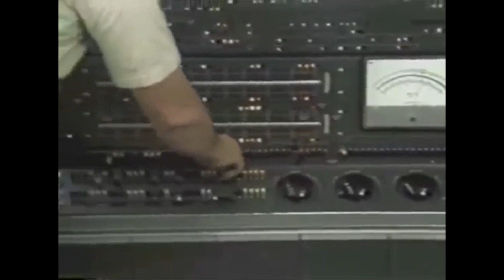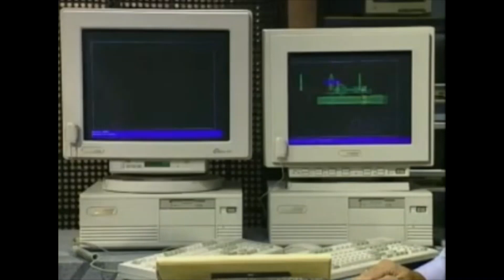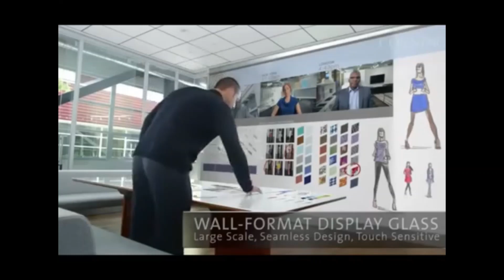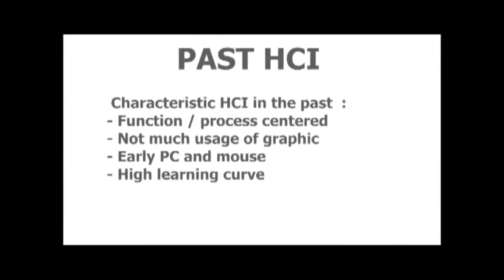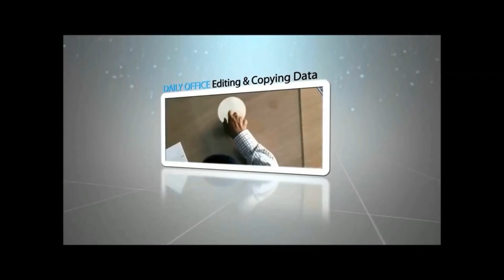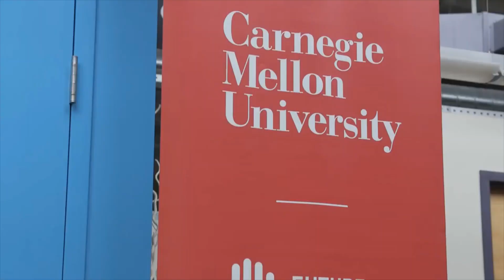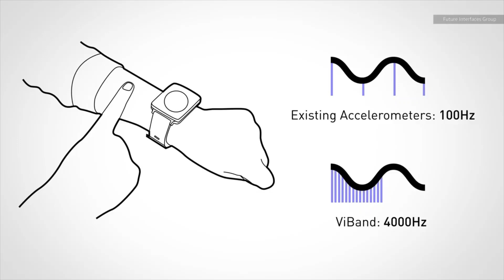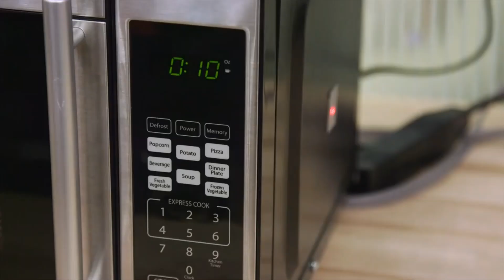The Evolution Technology : Human Computer Interaction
The evolution of Human Computer Interaction. What next?
INTERAKSI MANUSIA, KOMPUTER DAN  SENI?
Merujuk kepada bidang kajian tentang  hubungan antara manusia dan seni dengan  komputer, yang meliputi pelbagai aspek  seperti :
 kesesuaian reka bentuk antara muka pengguna
 penilaian sistem komputer mesra pengguna
 penggunaan sistem komputer interaktif
 penawaran cara pengendalian komputer yang  mudah dalam pelbagai
        situasi persekitaran